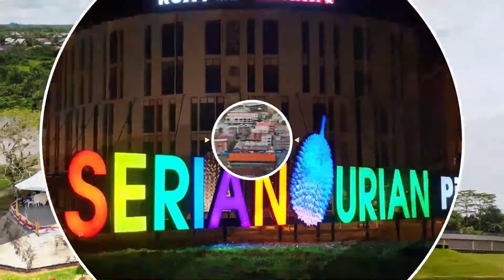BuletinUKAS EDISI TENGAH HARI 28 DISEMBER 2020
1. Malaysia Melangkah Ke Arah Sektor Pelancongan Pintar
2. RM8 Juta Diperuntukkan Untuk Naik Taraf Kemudahan Taman Rekreasi Lumpur Bebuak Limbang
3. BGS Kini Miliki Internet Berkelajuan Tinggi, Akan Diperluaskan Ke Seluruh Kampung Seberang Hilir Dan Bintawa Hilir
4. 118 Petani Di Zon Rangawan Simunjan Terima Bantuan Pertanian
5. Sarikei Semakin Membangun Atas Komitmen Kerajaan Sarawak